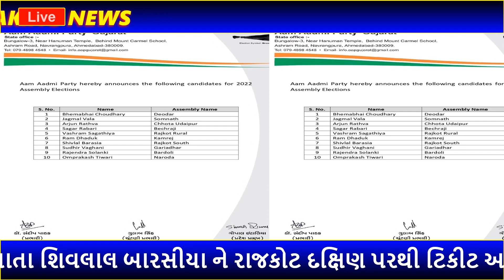નરેશ પટેલના સાથી ને મળી ટિકીટ | Naresh Patel | Politics | Gujarati News | Gujarat Aaspaas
ગુજરાતી સમાચાર | Latest News Today | Top Headlines | Today News

Gujarat Aaspaas News provide a latest and updated news of Gujarat politics in Gujarati language

ગુજરાત રાજકારણના તદ્દન નવા અને સંપૂર્ણ સમાચાર જોવા માટે જોડાયા રહો અમારી ચેનલ ગુજરાત આસપાસ સમાચાર સાથે